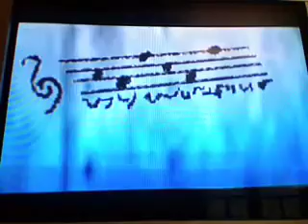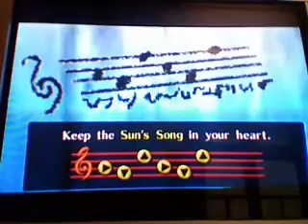Legend of Zelda Ocarina of Time Walkthrough Part 7- Zelda's Lullaby and Sun's Song and Hylian Shield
Link meets Impa and learns Zelda's Lullaby and also learns the Sun's Song in Kakariko Village and gets the First Peice of Heart

Zelda's Lullaby: First Song of the Game this Song only members of the Royal Family are allowed to Learn it and helps prove your connection with the Royal Family it will Come in Useful when you see Trifroce Marks use this song!

Sun's Song: This song is a Melody by the Composer Brothers in Kakariko Village's Graveyard turns Night into day Day into Night Automatically

Hylian Shield: This Shield is like the Knights use and Can't get destroyed the only way you can lose it is by an Like Like but those appear later in the Game Hoever the Shield is too Big for Kid Link but still can be used! but link ducks with the shield facing up! in Adult Link he can use the Shield normally this is yeat another Trademark item of the Zelda Series